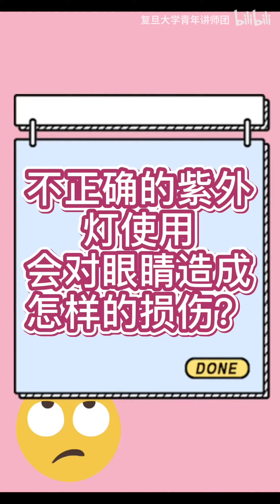【健康科普团】警惕家中消毒小帮手的“友军误伤” - 复旦大学 Fudan University